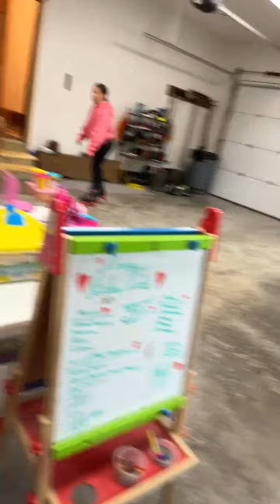Cute Girls Pretend Play Cooking Food Toys with Kitchen Play Set cookingwithtoys cooking toys #